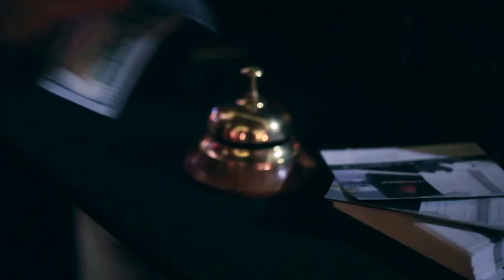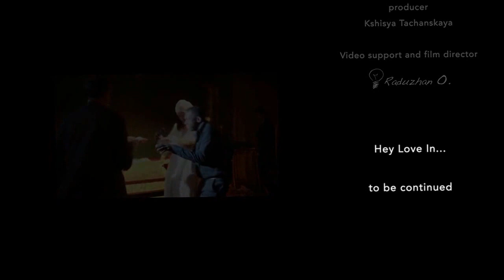HeyLoveIn hotel Serebro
a special performance for the music hall Serebro
based on the series "American horror story" Season 6

it was terribly beautiful
hotel, where everything is included
even death...

October 2016